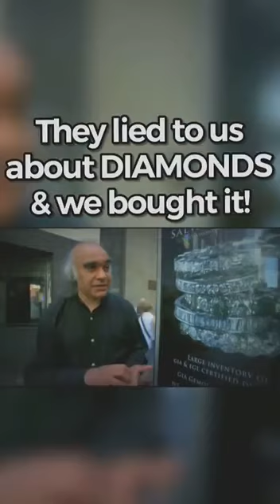And people go into debt for THIS??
"Diamonds, according to the ads, they're a girl's best friend, and the only thing worth picking for an engagement ring. But how did diamonds become so important and why?

Not only do they control 80-90% of the world's diamond mine output, but the truth is they maintain the scarcity in order [to] keep the artificial prices high."

@t.me/cruelhistory